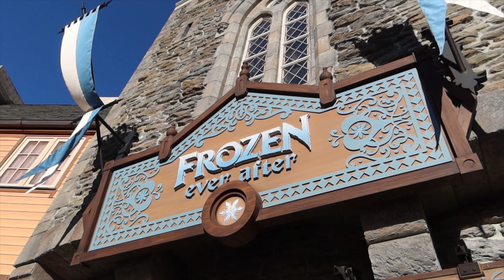POV Disney Frozen Ever After Attraction located in Norway at World Showcase Epcot Walt Disney World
Gear\
Mavic 2 Pro
G7 X Mark III